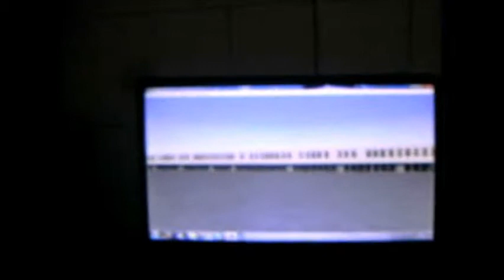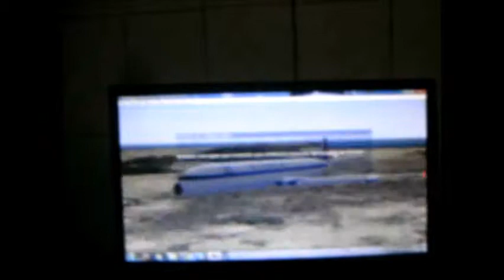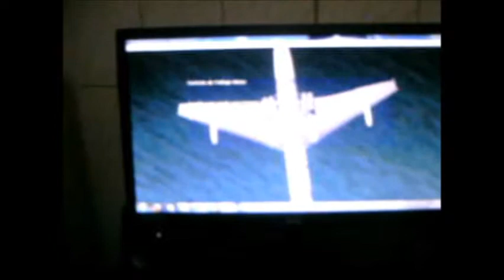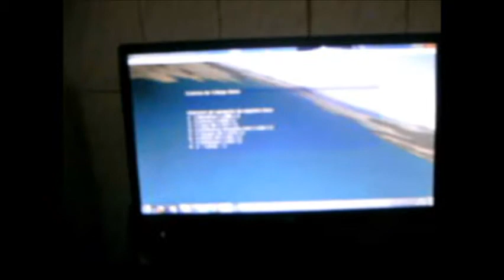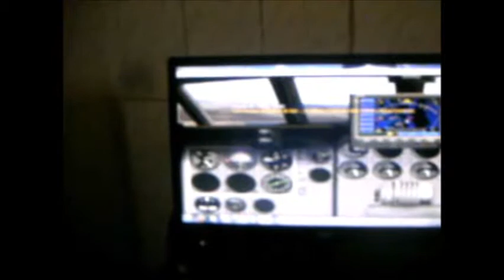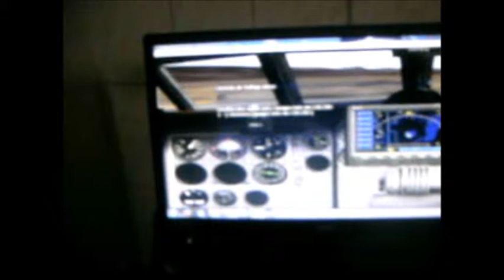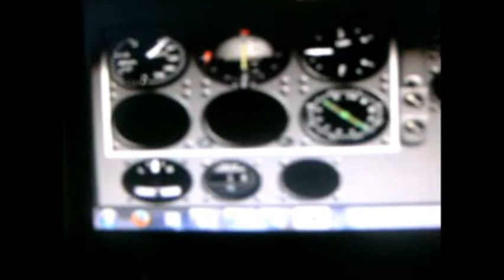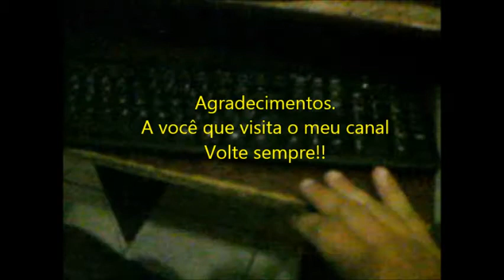DeHavilland DH 106 Comet de prefíxo-GSX-232 da Olympic Airways no Flight Simulator 2004